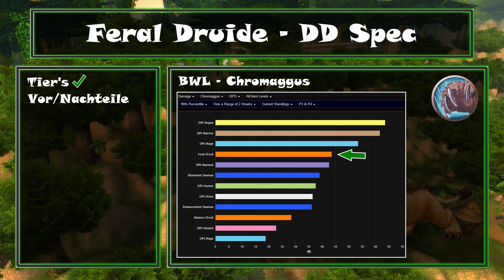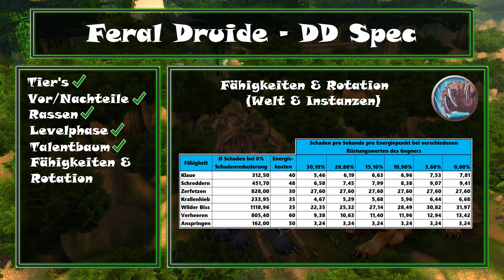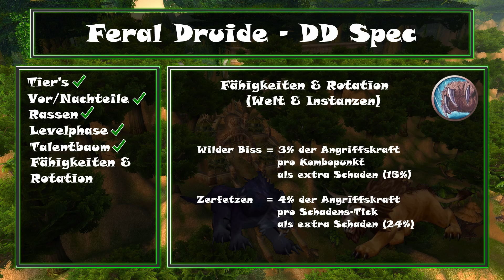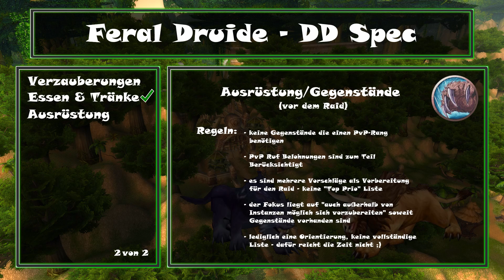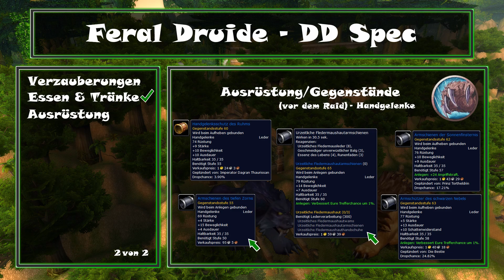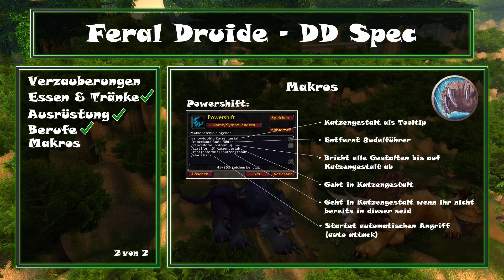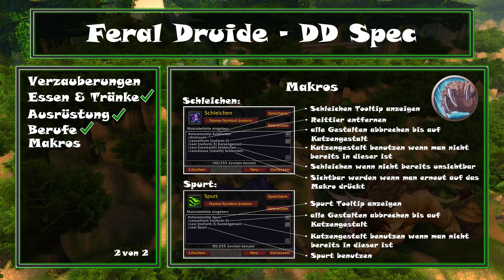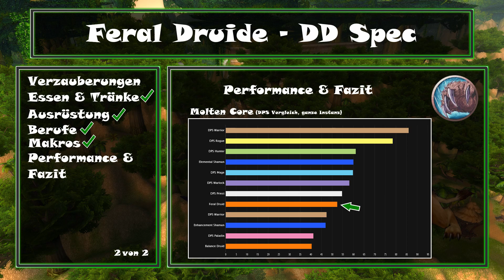[WOW Classic] Druide Feral DPS Guide - Anfänger bis Fortgeschritten!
Wie funktioniert eigentlich die Katze in WoW Classic? Welche Skillung verwende ich, wie skille ich Talente und welche Fähigkeiten setze ich wann ein? Für alle die grad einen Feral DD erstellt haben oder noch nach fehlenden Informationen suchen!

🔴 Lasst gerne ein Feedback und Abo da! ;)

Grüße

- Üri auf Everlook